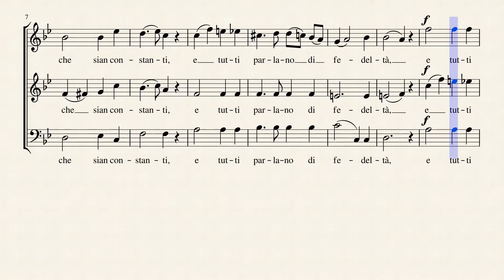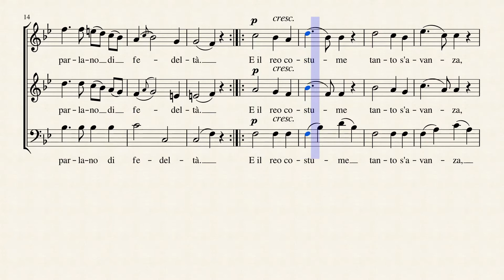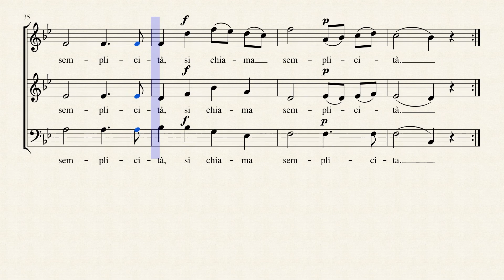Più non si trovano